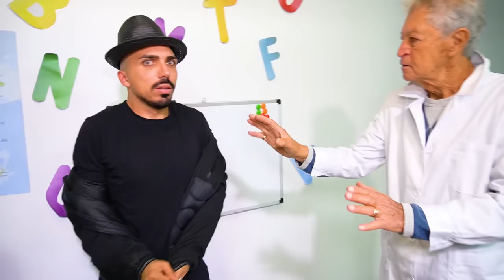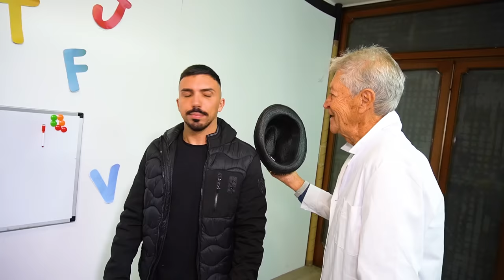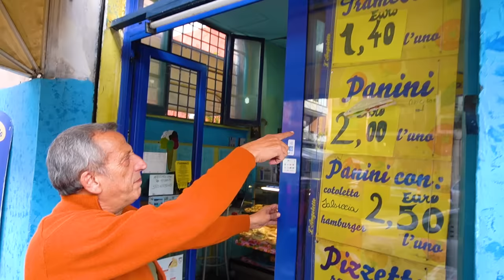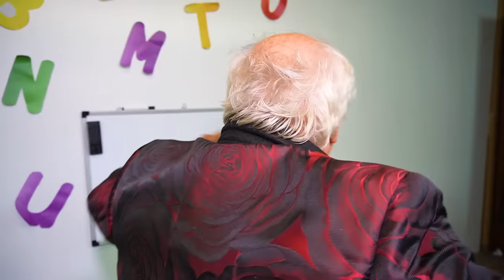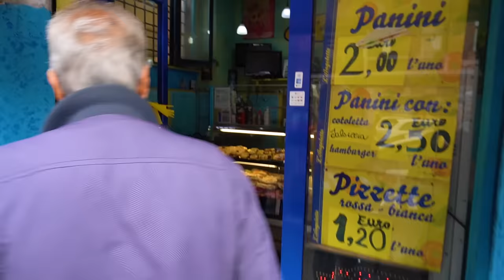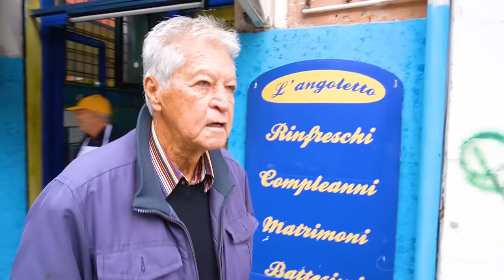STEFANO ENTRA A SCUOLA DI ILARY E ZIA NICOLE DI NASCOSTO E TROVANO IL MAESTRO SANGIOVANNI PER STRADA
Nel nuovo video di oggi Stefano e ilary, papà stefano ha appena accompagnato a scuola ilary che incontra zia nicole e i nostri nuovi amici di scuola come in ilary e zia nicole entrano di nascosto a casa del maestro e rubano il registro di classe! ilary zia nicole e i nostri amici decidono di non entrare a scuola ma papà stefano li scopre e si arrabbia come in ilary aiuta zia nicole incinta a partorire a scuola per non far scoprire la pagella a papà stefano! ilary e zia nicole incontrano la preside ed entrano a scuola con papà stefano che si finge un alunno come in andiamo in gita di scuola e ilary e zia nicole rimangono nel bosco con il bidello e il maestro! la preside presenta un nuovo maestro di musica a scuola come in ilary e zia nicole entrano di nascosto a scuola a halloween in transilvania e vengono arrestate! intanto il maestro sangiovanni chiede l'elemosina per strada e ha un'idea di andare nel negozio dove va il bidello nando a comprare tantissimo cibo per farlo pagare a nando il bidello come in ilary e zia nicole fanno arrestare il maestro cattivo in classe dalla polizia a scuola! il nuovo maestro di musica viene mandato via per sempre dalla scuola dalla preside come in ilary e papà stefano fanno arrestare dalla polizia zia nicole e suo ex fidanzato! *scherzo* nando il bidello scopre che il maestro sangiovanni ha lasciato un debito per lui e vuole vendicarsi come in ilary e zia nicole scopre che il maestro si è innamorato della preside della scuola e la bacia!

Vieni a trovarci il 23 Dicembre al Christmas Village a Napoli!